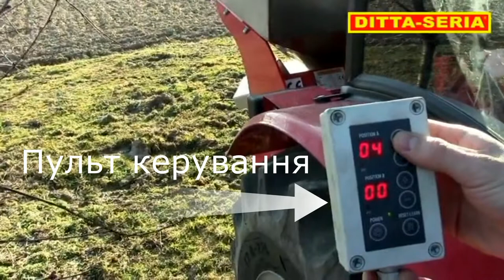Розкидувач мінеральних добрив DS-SN, Ditta Seria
Кошик і компоненти, що контактують з добривом, виконані з нержавіючої сталі. Добрива можна спрямовувати у необхідному напрямку, також безпосередньо у пристовбурну ділянку. Також можливо змішувати добрива безпосередньо у бакові.

Технічні характеристики:

• Об’єм бака: 500 кг із можливістю нарощення бортів до 1000 кг
• Габарити: 130х108х100
• Вага: 280 кг
• Гідравлічне закривання засувів
• Розкидання добрив відбувається з двох боків
• Швидкість ВОМа: 540 об/хв
• Швидкість трактора: 6-12 км/год
• Транспортна швидкість: 25 км/год
• Додаткова обладнання: нарощення бортів, заслонка від дощу